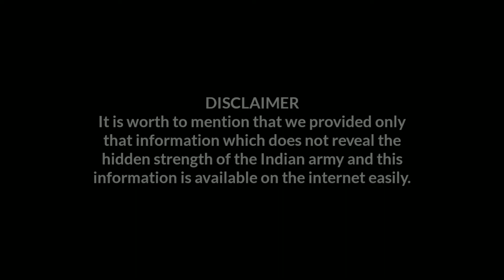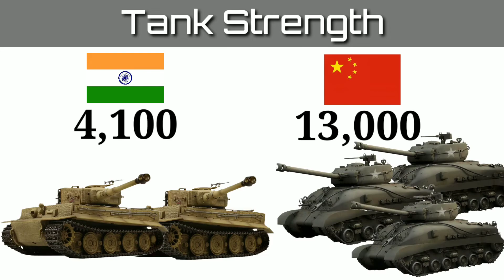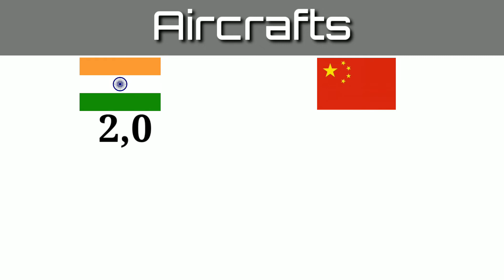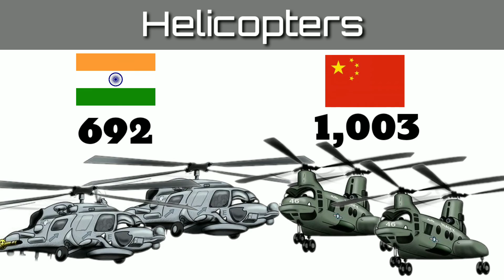India and China : A Military Comparison | Indian vs China | India China Army Comparison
The border between India and China has been volatile in the best of times and over the past few weeks, things have only taken an uglier turn. In eastern Ladakh, a skirmish between the troops broke out as India accused China of violating the unresolved frontier and challenging and obstructing the Indian patrol party.

The Indian Army has moved its battalions of three Infantry Divisions, based in Leh, forward but the country is also looking for a quick diplomatic resolution.

Significantly, Chinese President Xi Jinping also asked the People’s Liberation Army to scale up battle preparedness during the parliamentary session being held in Beijing.

Despite the escalation in tensions, a physical outbreak of war is a highly unlikely scenario in contemporary times, with both countries having reached a tacit understanding that more emphasis is needed in securing their economies than wasting resources in combat. This point is even more pertinent when the COVID -19 pandemic has gripped the world and countries are battling hard to contain it.

Nevertheless, an academic exercise in military comparison can be done.😇🙏🇮🇳

India vs China Military power comparison 2020. China and India today are two of the most powerful countries in Asia. China is considered as an emerging superpower where India is being described as a potential superpower in future. Economists and Researchers believe that both China and India are going to be the biggest economies in future. The two countries are also the most populous countries in the world. China being first with around 1.43 billion people and India second with around 1.36 billion people.

India, China, Military, aircraft, fighter jet ,most powerful country, economy, India vs China, Aircraft Carrier, Navy, Army, Air Force